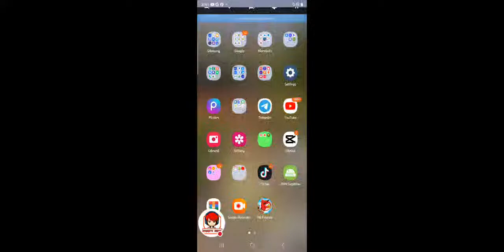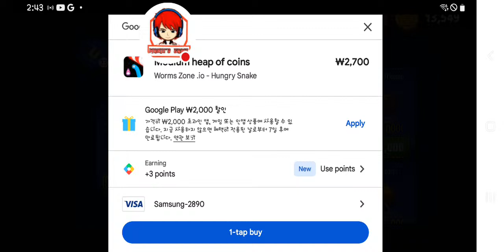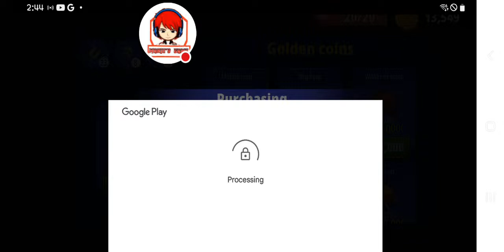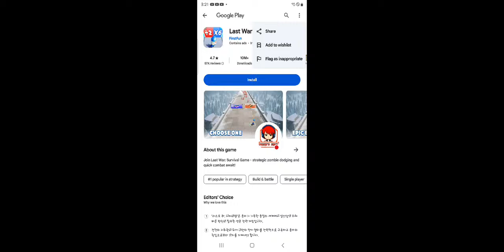Marie's Gaming Corner is live! || Slithering Snake Battle (Live Gaming)